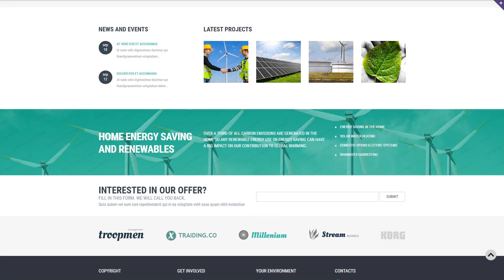Wind Energy Responsive Website Template - 51963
This one comes with Responsive, Bootstrap, Sliced PSD, Dropdown Menu, Google map, HTML 5, JQuery, HTML plus JS, Parallax

Parallax is the popular website design effect, that causes the background and therefore foreground components transfer at different speeds.
Animated effects make the web-site more compelling and also engaging. Parallax is some type of contemporary trend, for that reason using it at your current web page not only will make it more eye-catching but in addition fancier.
Browse for more Parallax website design templates here
This is basically the ability of the layout to change according to the width of the display.
Mobile phone devices drive 80percentage of worldwide Internet usage. It's critical to create your site responsive in the event you do not wish to reduce your current clients.
Fresh Responsive website designs here
Bootstrap is really a extremely popular framework, which makes the work with Html document, CSS and also JS more comfortable. It has been built as a tool to develop a responsive design, however over time it integrated a bunch of extra overall performance.
Bootstrap is a very helpful tool and that's the valid reason it's well-known. Using this framework, you'll be able to to build up responsive design, appropriate to any sort of display size, prototype fresh new designs without having complications and make sure your current internet page is certainly cross-browser compatible.
Find more Bootstrap website designs here